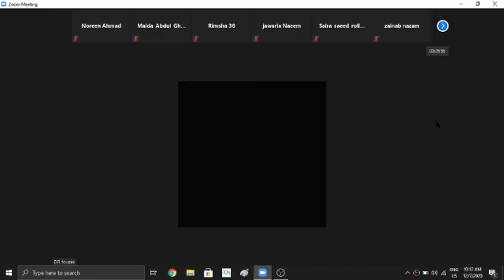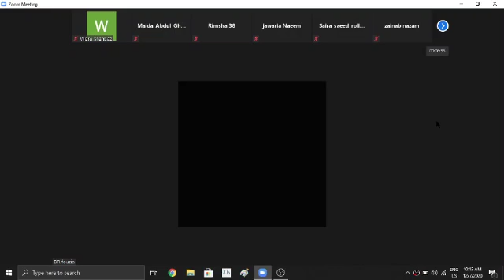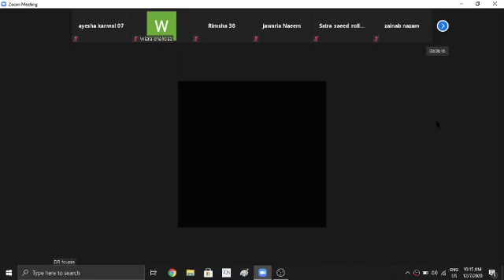DR Fouzia Siddique BS 5th sems Lec 3 part 2